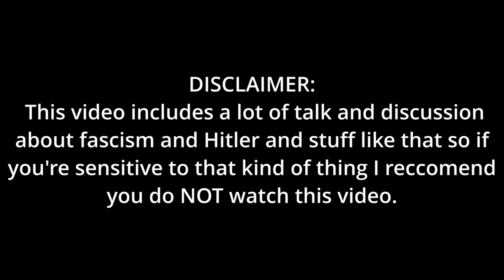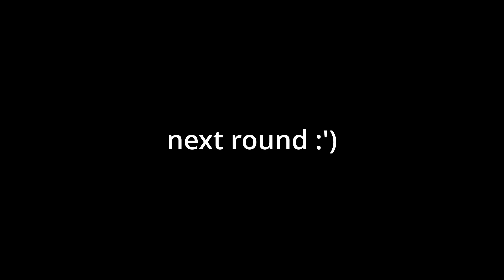WHO MADE THIS GAME??? | Secret H***er